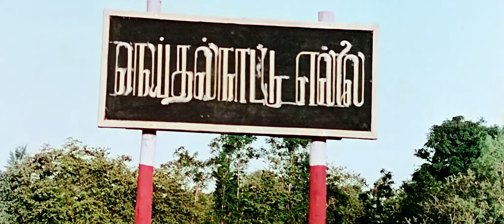அவர் இப்படி மாற நீங்க தான் காரணம் | Aayirathil Oruvan Full Movie | M. G. R | Jayalalithaa | Nagesh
Ayngaran Watch Aayirathil Oruvan full movie scenes featuring M. G. R, Jayalalithaa, Nagesh, Vijayalakshmi in the lead roles. Aayirathil Oruvan is a 1965 Tamil action-adventure film produced and directed by B. R. Panthulu. It revolves around a doctor who is sold into slavery for rebelling against the dictator of his nation, and later forced into a life of piracy.

Movie Credits :
Directed by B. R. Panthulu
Screenplay by K. J. Mahadevan
Story by K. J. Mahadevan
Dialogue by R. K. Shanmugam